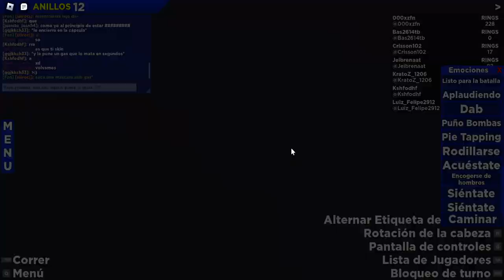PolySonicRP Gameplay Parte 2 xd